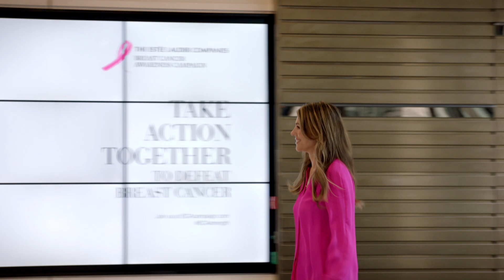Elizabeth Hurley & Mitch Dowsett, FMedSci, PhD Professor discuss changes in the breast cancer field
Mitch Dowsett, FMedSci, PhD Professor at The Royal Marsden Hospital and Institute of Cancer Research, joins Elizabeth Hurley, Global Ambassador for The BCA Campaign at The Estée Lauder Companies’ UK headquarters for a one-on-one discussion about the changes in the breast cancer field and his work as a Breast Cancer Research Foundation (BCRF) grantee through the support of The Estée Lauder Companies. Read the full article below to learn more about one of the world’s most renowned medical experts in the field of breast cancer.